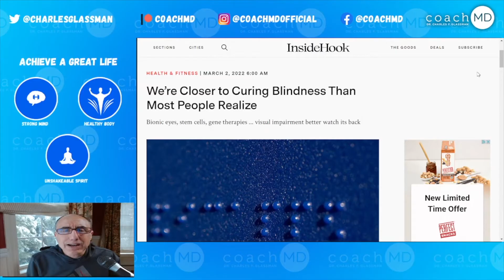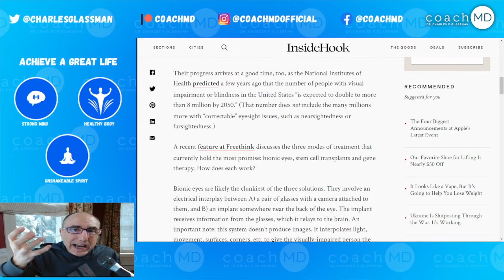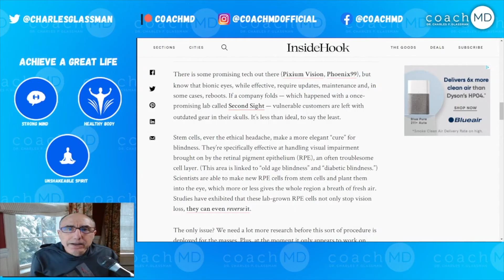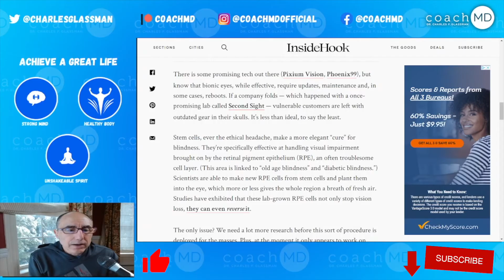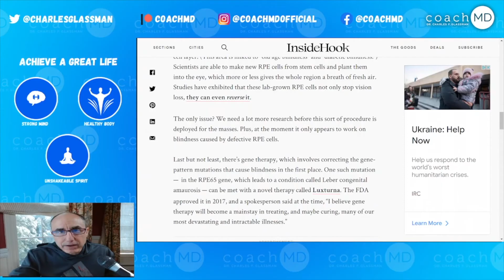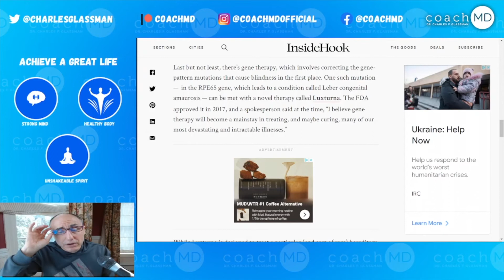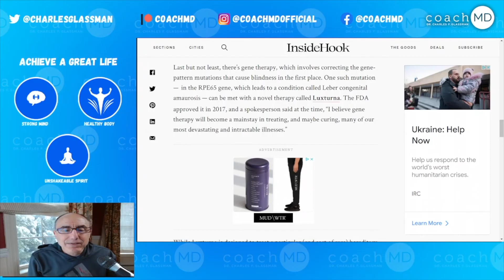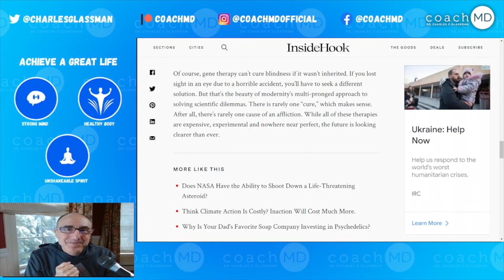Curing Blindness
CoachMD's goal is to help you create a great life with a strong mind, a healthy body, and an unshakeable spirit. As a physician, I want to share what I've learned so others can benefit. Thank you for your support!